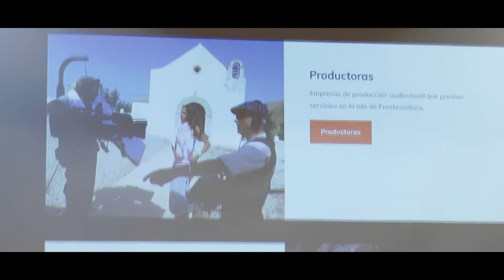Fuerteventura Film Commission presentó su nuevo spot publicitario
El presidente del Cabildo de Fuerteventura, Marcial Morales, la consejera delegada de Film Commission, Edilia Pérez, y la actriz majorera Mariam Hernández presentaron el nuevo spot publicitario de la Fuerteventura Film Commission, en un acto celebrado hoy, viernes, 18 de mayo, en el Salón de Plenos del Cabildo.
Mariam Hernández es la protagonista del spot, que se llevará a ferias, festivales internacionales y nacionales, así como otros eventos, con el objetivo de dar a conocer los escenarios que posee Fuerteventura como plató de cine natural.
 Para Morales, "el spot es un ejemplo más del trabajo que hace la Fuerteventura Film Commission para consolidar en la Isla una industria de alto valor".
"Este mismo año está ya garantizado el rodaje de cuatro producciones en Fuerteventura, tres de ellas de ámbito internacional", añadió Morales.
 Según Pérez, "con este spot presentamos una herramienta más dentro de la Film Commission, que nos va a ayudar a conseguir el objetivo de promocionar la Isla como plató de cine natural".
Por su parte, la actriz destacó  que "Fuerteventura cuenta con muchos recursos y posibilidades, con muchísimas localizaciones, además de una luz impresionante durante todo el año".
En el acto se presentó además la nueva imagen de la página web mucho más accesible y dinámica para el usuario, así como merchandising para distribuir en mercados nacionales e internacionales.